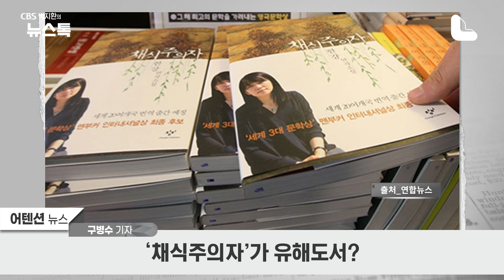한강 '채식주의자'가 청소년 유해도서? [박지환의 뉴스톡]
강민정 전 더불어민주당 의원이 지난 5월 경기도교육청 '성교육 도서 폐기 현황'을 공개했는데요.

한강의 '채식주의자'를 비롯해 이상문학상을 받은 최진영의 '구의 증명', 노벨문학상 수상작인 주제 사라마구의 '눈먼 자들의 도시' 등 2528권이 포함됐습니다.

이에 한 시민이 국민신문고를 통해 "노벨문학상 수상자 한강의 '채식주의자'를 조속히 초, 중, 고등학교 도서관에 다시 배치하고, 청소년들의 권장 도서로 지정하여 줄 것을 강력히 촉구한다"는 내용의 민원을 경기도교육청에 제기했습니다.

경기도교육청은 이에 대해 "교육청은 특정도서를 유해도서로 지정하고 폐기를 지시한 적이 없다"고 밝혔습니다.

교육청은 "지난해 11월 학생들의 올바른 가치관 형성을 위해 부적절하다고 판단되는 내용이 포함된 도서에 대해 학교도서관운영위원회 협의에 따라 적합한 조치를 취하도록 요청한 바 있다"고 밝혔습니다.

교육청은 "그 결과 각급 학교에서는 운영위를 통해 폐기도서를 선정한 것"이라며 "이 가운데 한강 작가의 작품은 1개 학교에서 2권만 폐기된 것으로 확인됐다"고 해명했습니다.

경기도교육청은 '채식주의자'를 권장도서로 지정할 계획도 없다는 입장도 냈습니다.

특혜로 보여질 수 있고 도서관 운영위의 자율성을 보장해야 한다는 이유에서인데요.

노벨상 수상작가의 작품이라고 다 권장도서가 되란 법은 없지만 도서관운영위에서 다시 협의를 하면 좋을 듯 합니다.